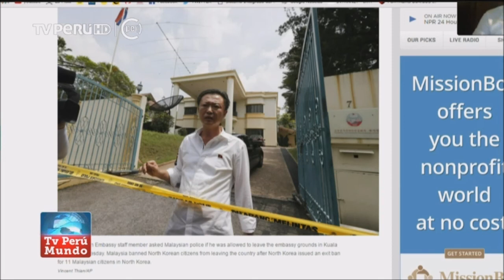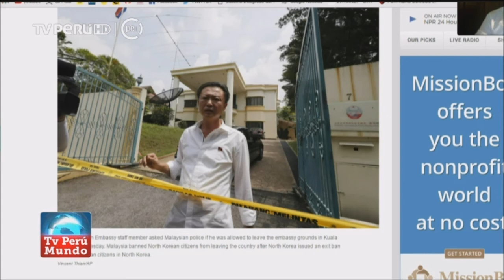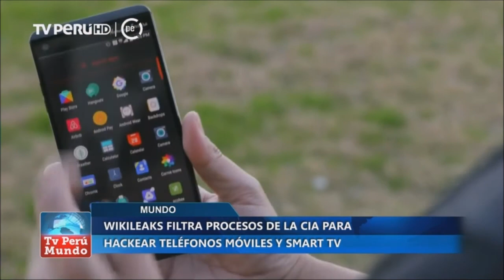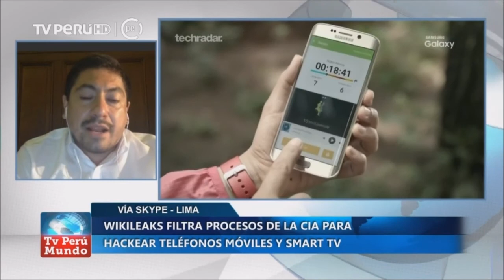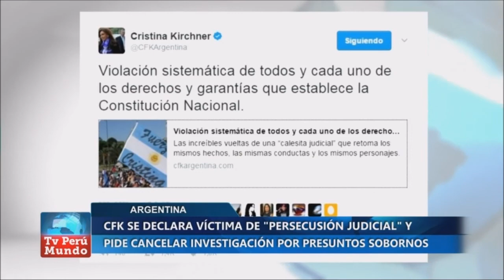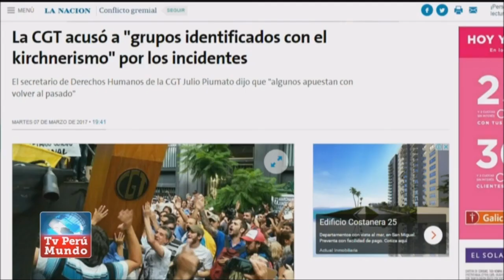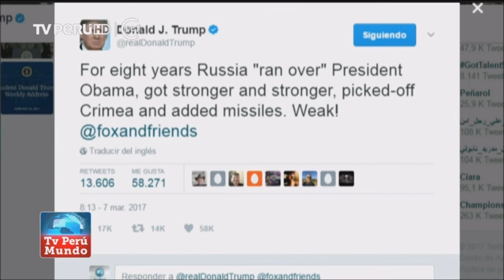TV Perú Mundo - 7/3/2017